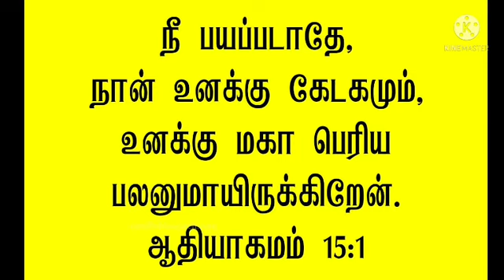Daily Bible Verses || 14 - 7 - 2021